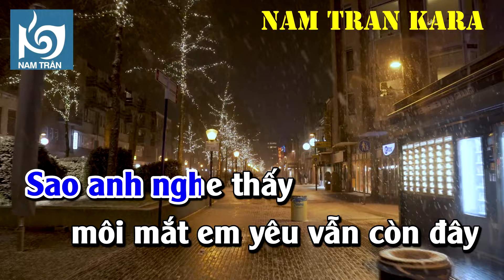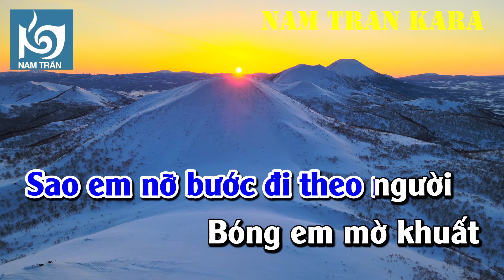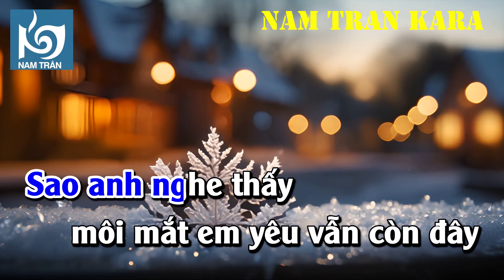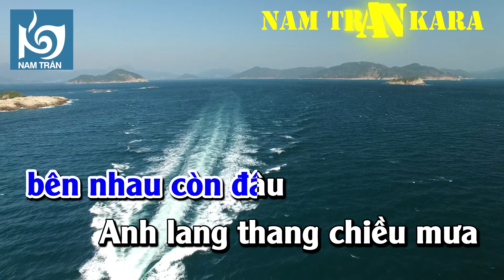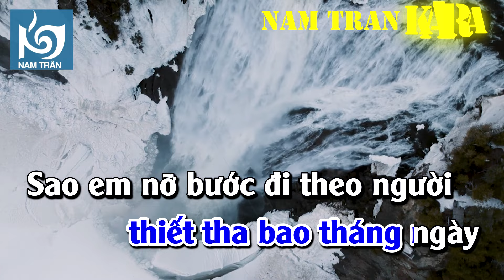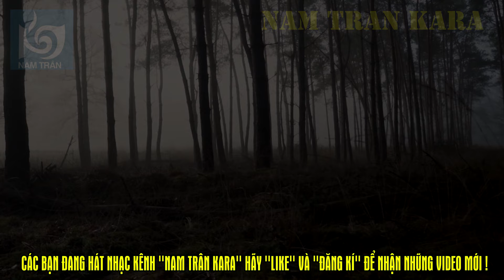Karaoke Tình Xa Khuất (Phối Chuẩn) Tone Nam | Nam Trân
Tác Giả: Trường Huy
Account: 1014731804 Vietcombank - Lê Nam Trân